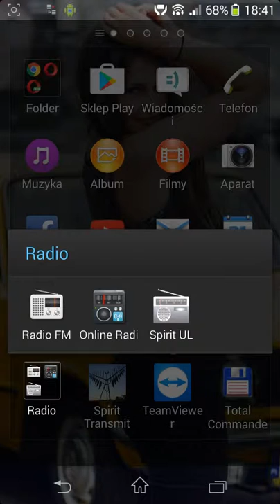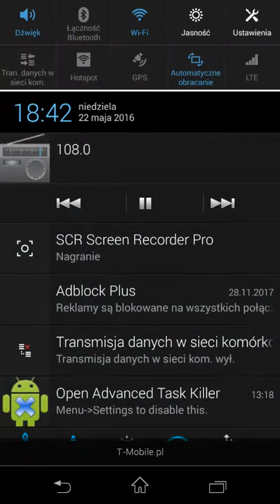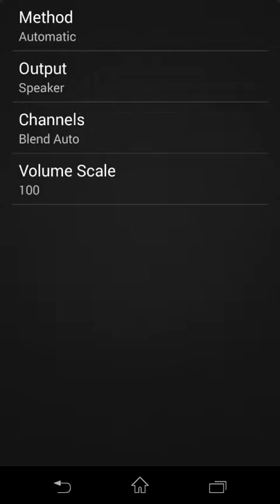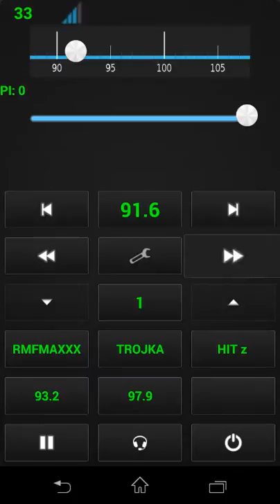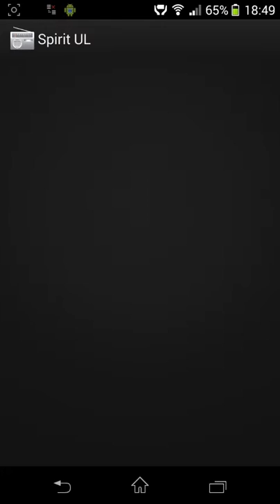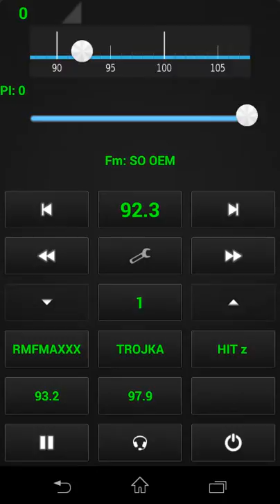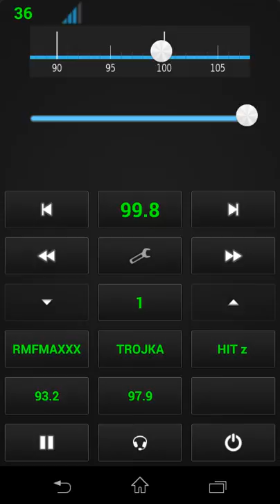Sporadic e Ukraine 22.05.2016 cz 3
Location Poland Wałcz